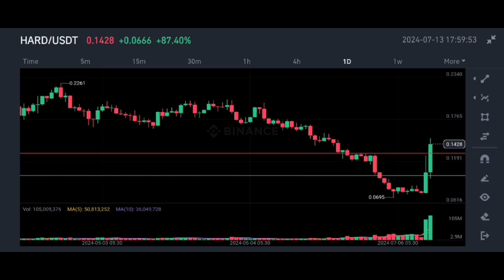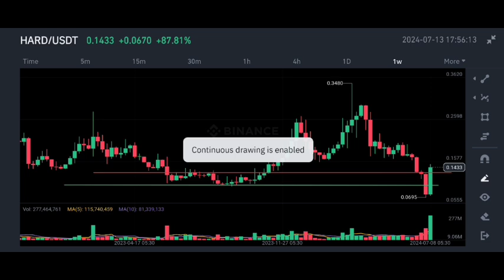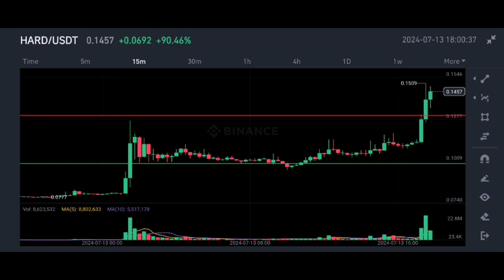hard Coin price prediction | hard crypto price prediction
✅ Spot Trade &
📈  Futures Trade